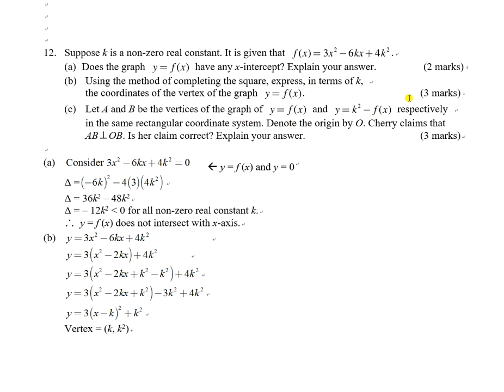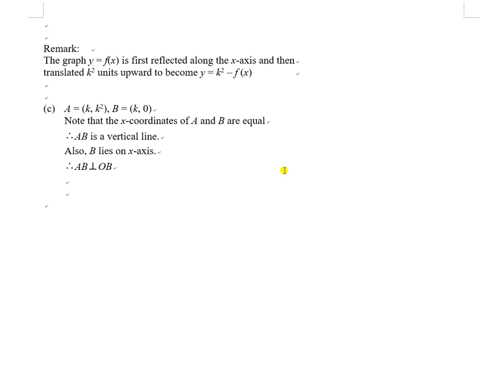1920F5T2P1Q12 Transformation of Quadratic Graph